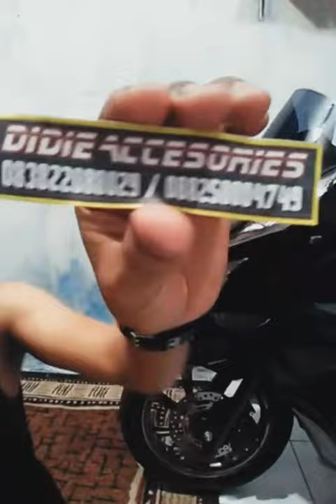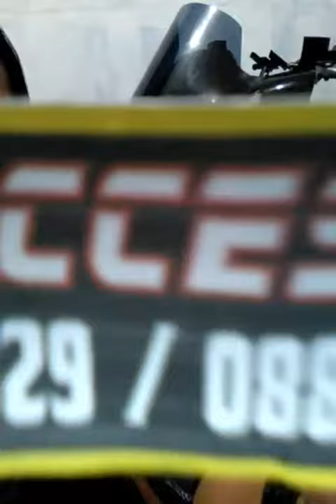PEMASANGAN LAMPU ALIS HONDA PCX 2018 DOUBLE ALIS KEREN ABIS